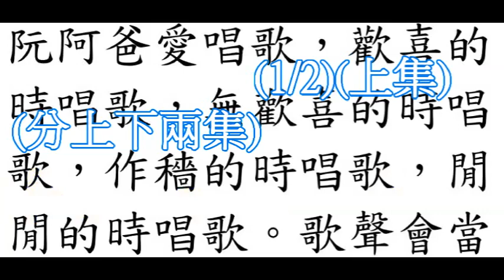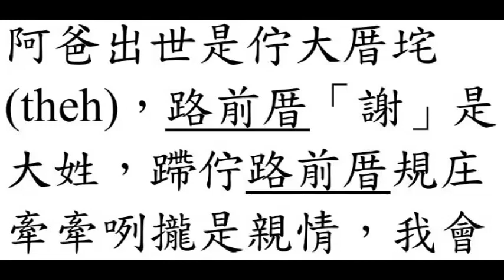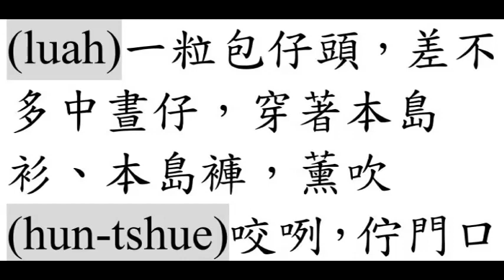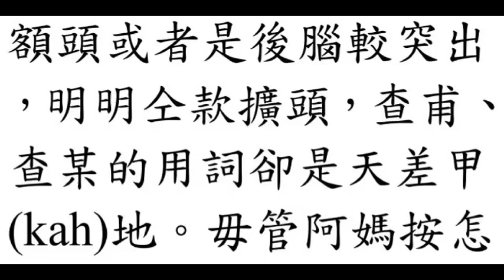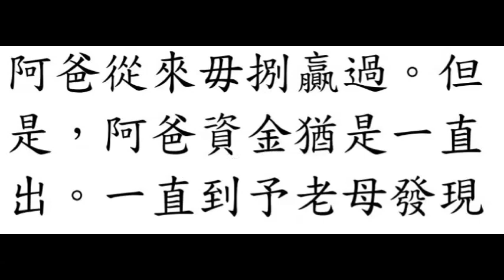台語世界--166(1/2上集) 謝金色 阿爸的歌聲(共2集)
166(1/2上集)  謝金色  阿爸的歌聲(共2集)--台語世界